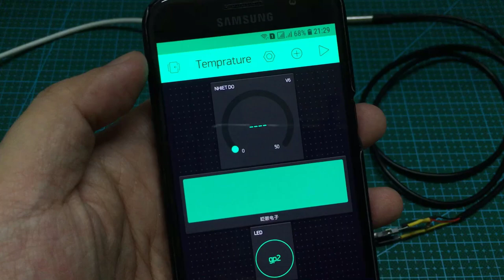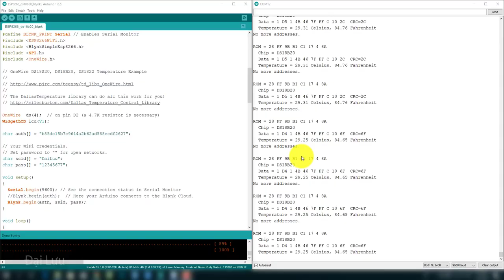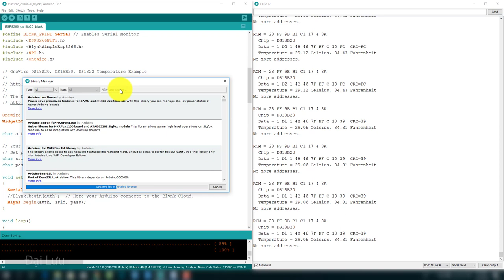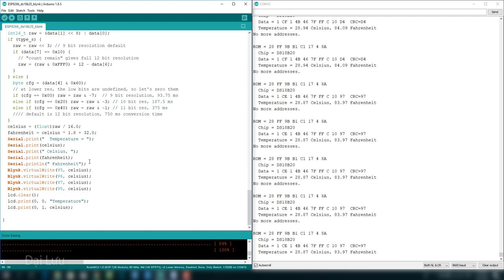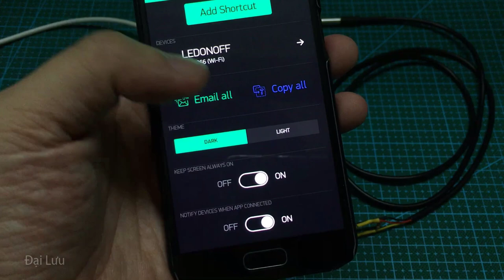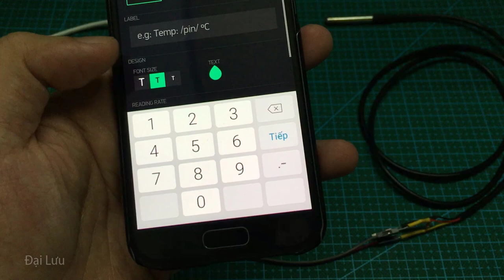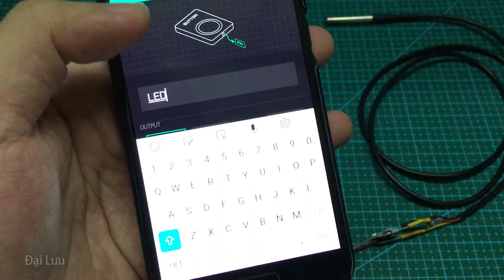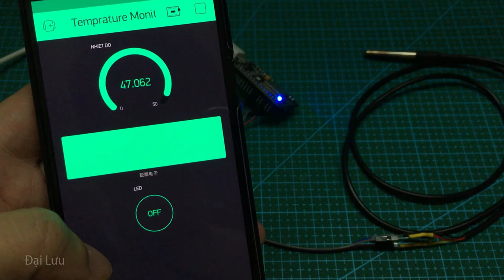DS18B20 giao tiếp ESP8266 NodeMCU, hiển thị nhiệt độ trên điện thoại Android/iOS (Blynk)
Materials:
- ESP8266 NodeMCU
- DS18B20 Sensor
- Blynk